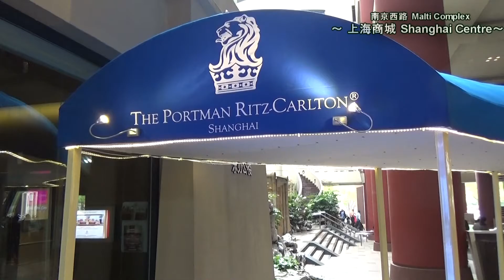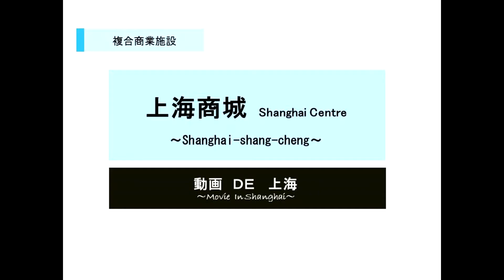南京西路 Malti Complex 「上海商城～Shanghai Centre～」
高級ホテル（リッツカールトン）、劇場、オフィス、アパートメント、ブテックなどの多様な施設により構成される「上海商城～Shanghai Centre～」。著名建築家ジョン･ポートマン氏による設計。
"Shanghai Centre" is composed by different type of facilities including Luxury hotel(Ritz-Carlton),Theater,Office,Apartment.This complex was designed by world famous architect"J.Portman"